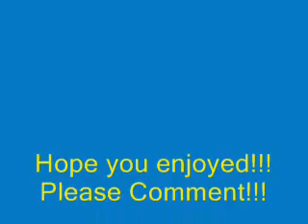Fullmetal Alchemist amv for Ed and Al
well second amv ever! hopfully they are getting better! well please comment!